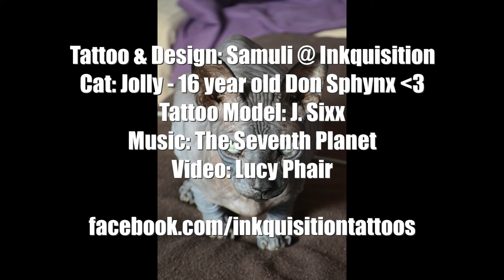Don Sphynx Tattoo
Don Sphynx Tattoo Making of - Inkquisition Tattoos in Germany, Essen

Tattoo Model: J. Sixx